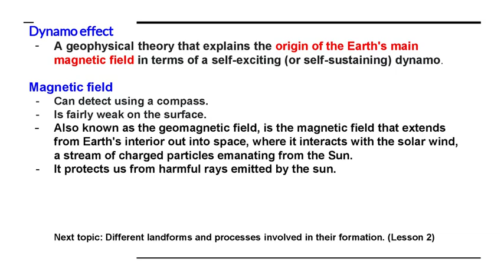The Internal Structure of the Earth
Science 10. Earth